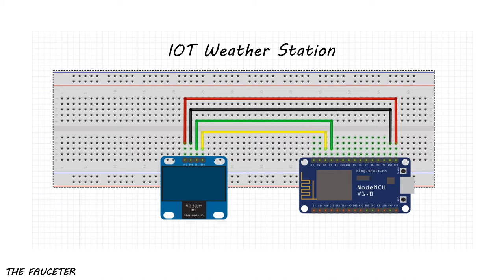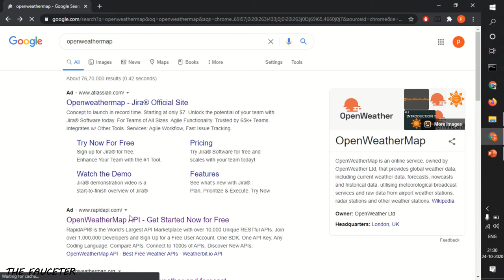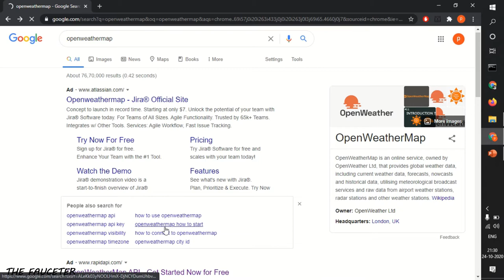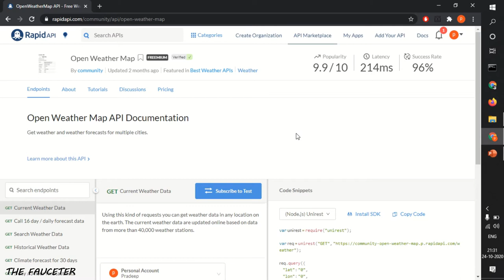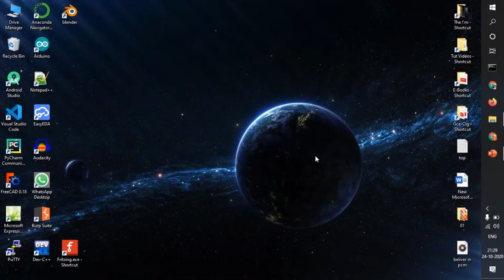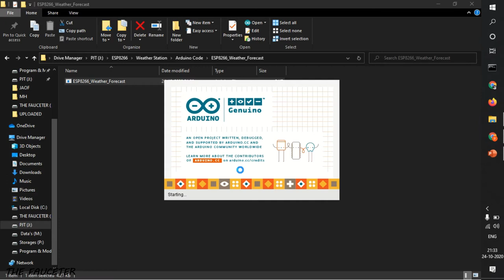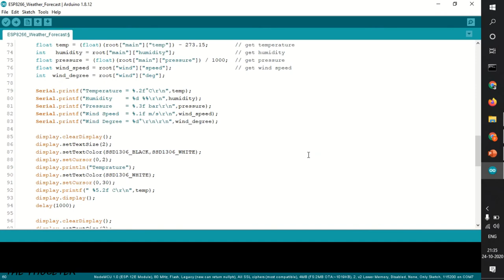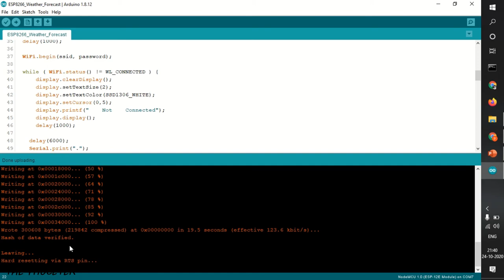How to make ⛈️Weather Station at Home🏠 | DIY WEATHER STATION USING ESP8266 | NODEMCU WEATHER STATION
In this video I'm gonna show you How to make DIY Portable Weather Station using NodeMCU ESP8266 in Tamil...

  Function of this Weather Station :
         It Continuously scrolls the Value of Temperature , Humidity , Pressure(in bar), Wind Speed & Wind Direction(in Deg) at Your Location which was updated for every five Seconds.

Arduino Code & Circuit Diagram : Will be Available Soon

ESP8266 NodeMCU Board

OLED Display

Jumper Wire

Pradeep Raj (M.P.R)

Are you interested in DIY projects Follow us on